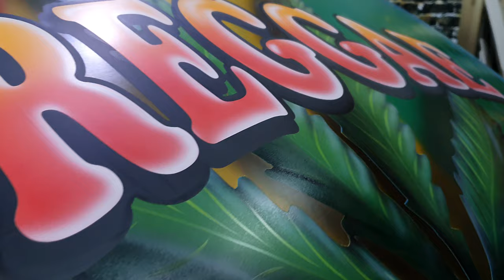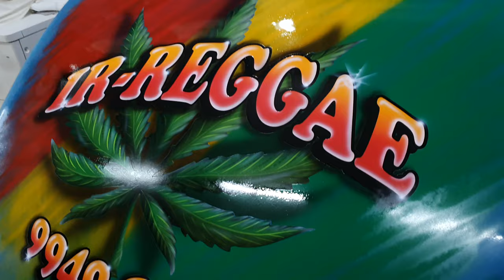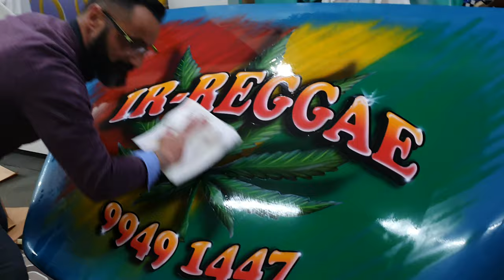DAF Roof Spoiler Airbrush all Freehand